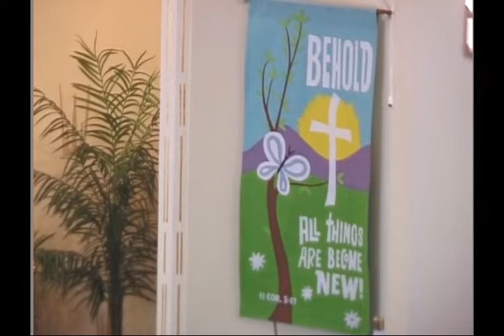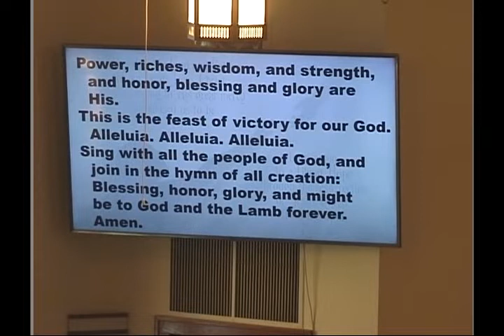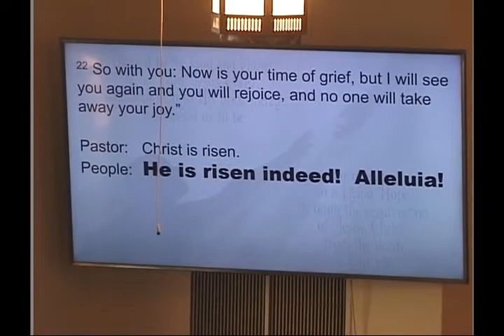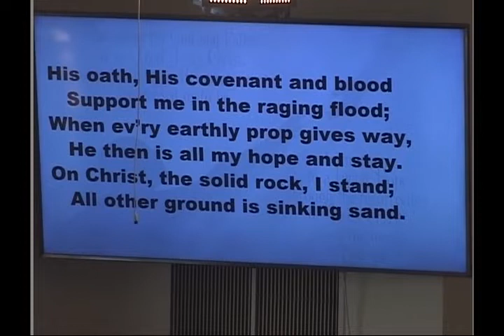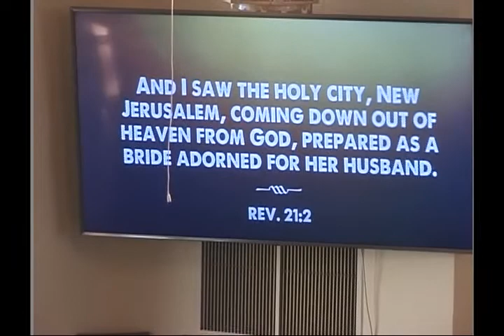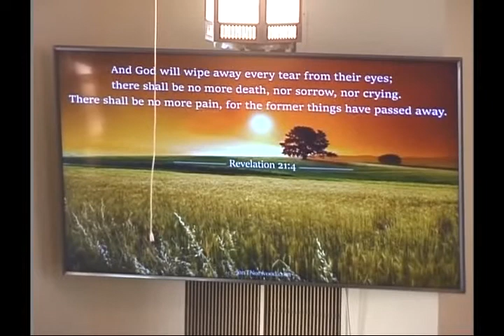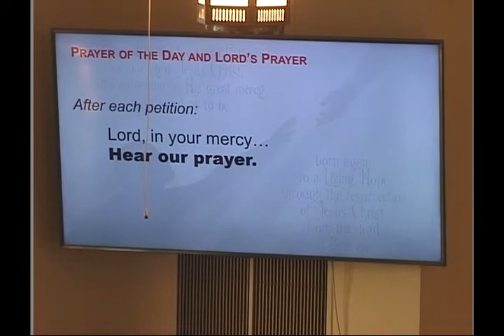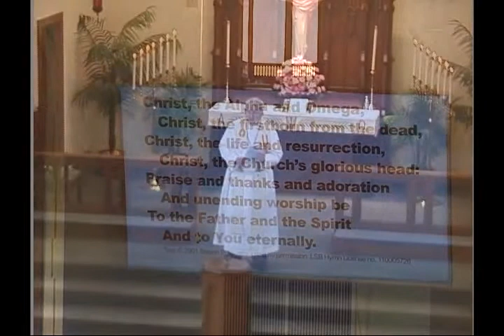May 15, 2022 Worship